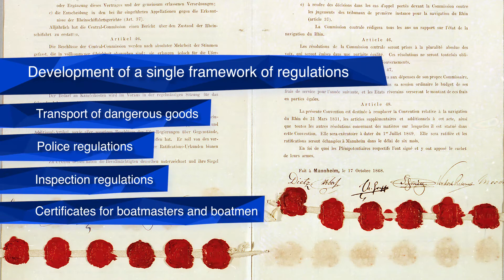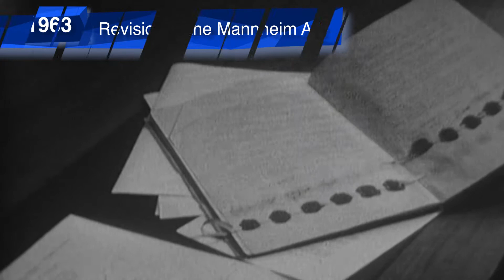CCNR 200 years history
This video presents the history and the current missions of the Central Commission for the Navigation of the Rhine